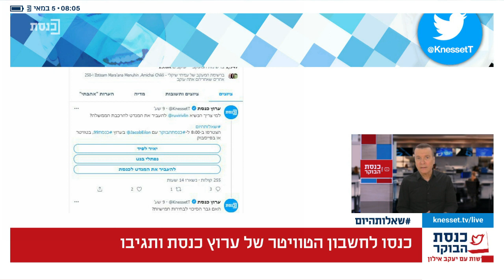כנסת הבוקר עם יעקב אילון - 5.5.21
מרואיינים: יניר קוזין - כתב ערוץ כנסת, ח"כ תמר זנדברג, אופיר פינס, מיכאל רצון, עודד רביבי, אריה שומר, רועי כ"ץ וד"ר זאב פלדמן